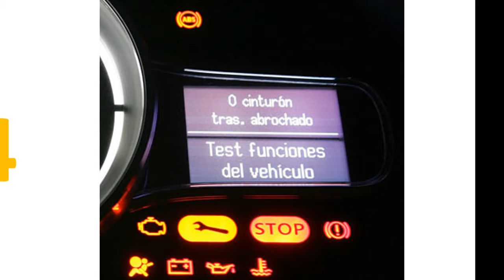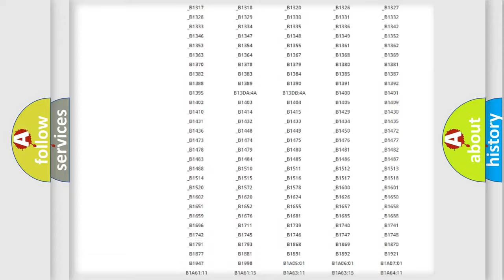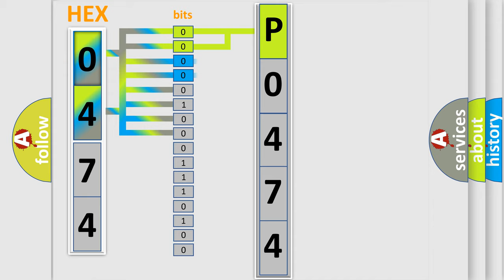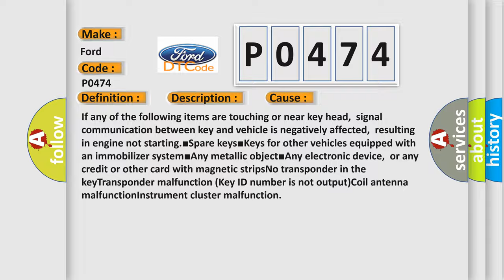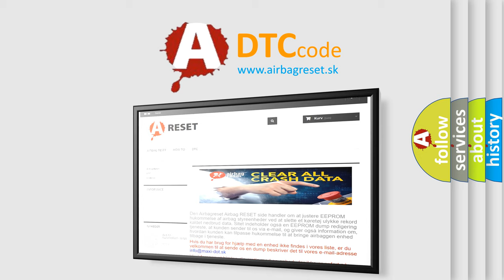DTC Ford P0474 Short Explanation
Contents:
0:21 Basic DTC analysis according to OBD2 protocol standard.
1:48 Insight into programming
2:58 A diagnostically understandable description of the Diagnostic Trouble Code
3:05 Basic error definition

Make:
Ford
Code:
P0474
Definition:
The Key ID Number Data Cannot Be Read
Description:
Key ID number data cannot be read
Cause:
If any of the following items are touching or near key head,signal communication between key and vehicle is negatively affected,resulting in engine not starting.■Spare keys■Keys for other vehicles equipped with an immobilizer system■Any metallic object■Any electronic device,or any credit or other card with magnetic stripsNo transponder in the keyTransponder malfunction (Key ID number is not output)Coil antenna malfunctionInstrument cluster malfunction